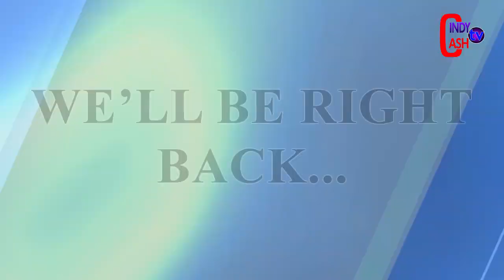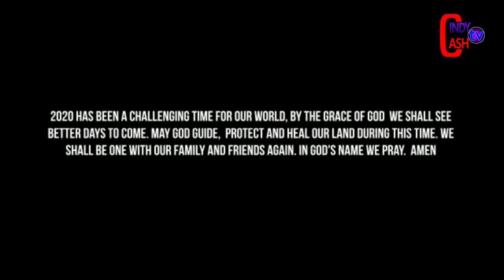🔥HON. KENNEDY AGYAPONG SPOTTED SLEEPING AT THE PARLIAMENT... || HON CARLOS AHENKORAH BREAKS SILENCE